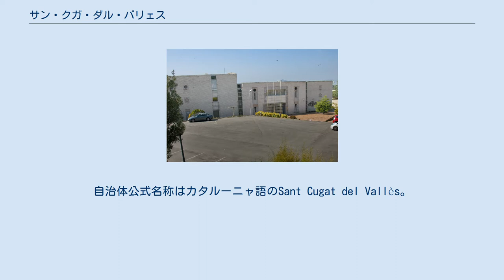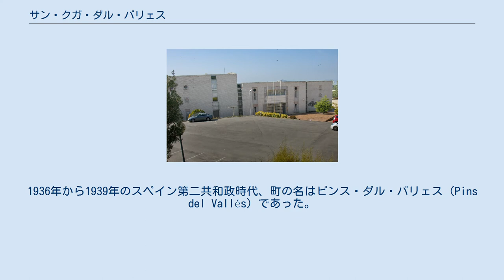サン・クガ・ダル・バリェス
サン・クガ・ダル・バリェス （カタルーニャ語: Sant Cugat del Vallès IPA：[ˈsaŋ kuˈɣad dəɫ βəˈʎɛs]）は、スペイン・カタルーニャ州バルセロナ県のムニシピ（基礎自治体）。
スペイン語表記はSan Cugat del Vallés（サン・クガ・デル・バリェス）。
自治体公式名称はカタルーニャ語のSant Cugat del Vallès。
 古代ローマ時代、エガラ（現在のタラサ）とバルシノ（現在のバルセロナ）へと向かうアウグスタ街道の要地として、カストルム・オクタウィアヌム（Castrum Octavianum）の名で知られていた。
キリスト教の伝統がこの地に早くに根付き、313年、伝道師であった聖ククファス（カタルーニャ語名Cugat）はこの地で殉教した。
聖ククファスに捧げる修道院の建設が始まったのは11世紀で、それから50年ほどで町が成長した。
 20世紀、バルセロナとの間をつなぐ鉄道が敷かれてから、町の性質は都市へと変貌していった。
バルセロナから5kmほどの距離であるため、別荘地となったのである。
1936年から1939年のスペイン第二共和政時代、町の名はピンス・ダル・バリェス（Pins del Vallés）であった。
 1970年代以降、バルセロナのベッドタウンとして人口が急増し、近隣の都市ルビーと事実上一つの都市のようになっている。
 自治体首長は集中と統一（CiU）のマルセ・クネーザ・イ・パジェス（Mercè Conesa i Pagès）で、自治体評議員は、集中と統一：15、カタルーニャ国民党（Partit Popular de Catalunya）：4、PSC-PM（Partit dels Socialistes de Catalunya-Progrés Municipal、PSC-PM、カタルーニャ社会党を中心とした連合体）：2、ICV-EUIA-E（カタルーニャ緑のイニシアティブとカタルーニャ統一左翼を中心とする連合体）：2、CUP-PA（Candidatura d'Unitat Popular-Poble Actiu）：2となっている（2011年5月22日の自治体選挙結果、得票順） サン・クガ・デル・バリェスはルビー司法管轄区に属す。
 バルセロナ日本人学校